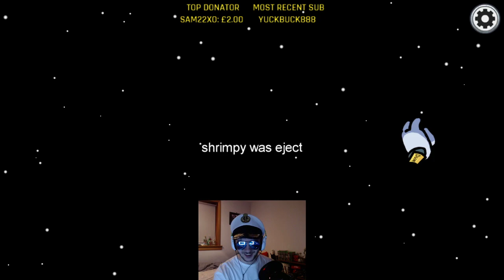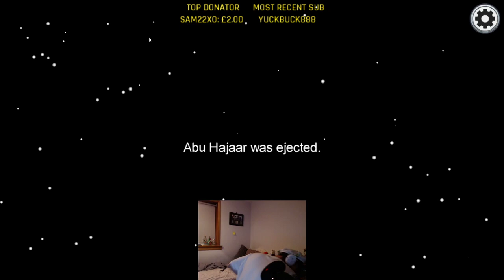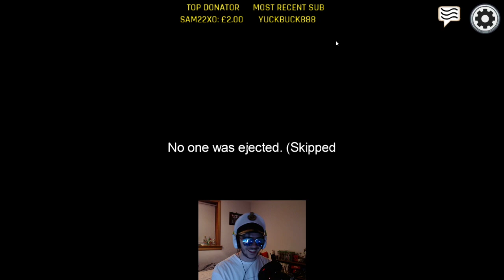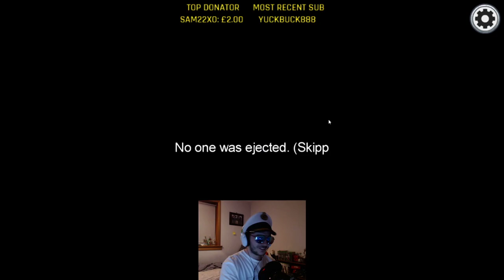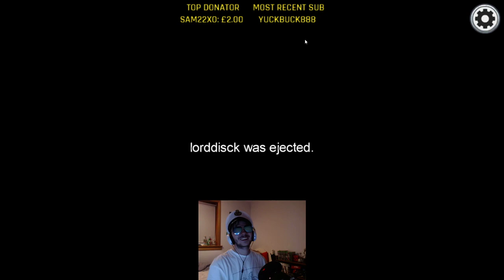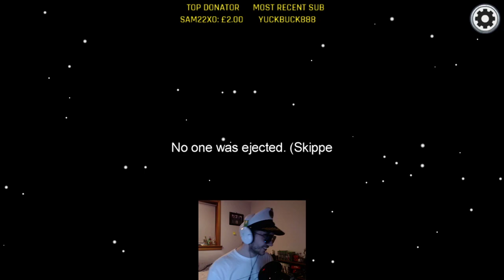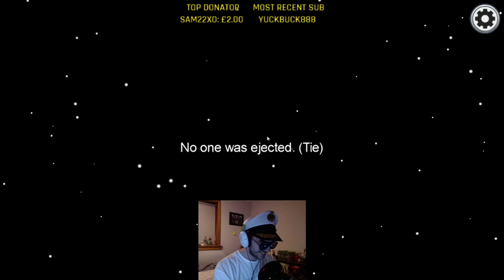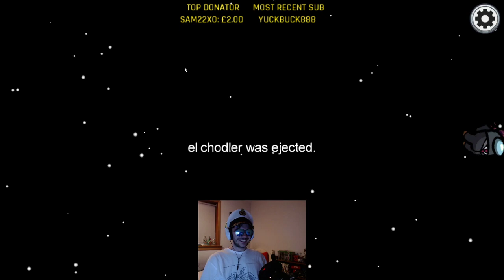Among Us but I Take to Much Pleasure in Game Ending my Friends